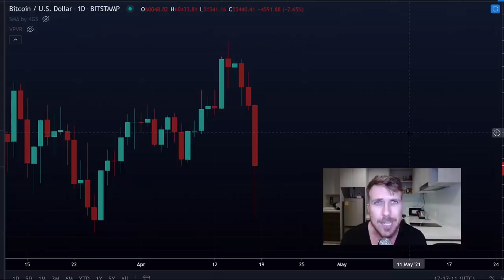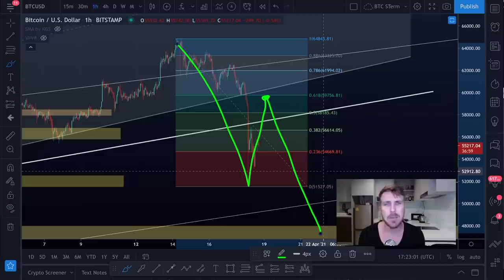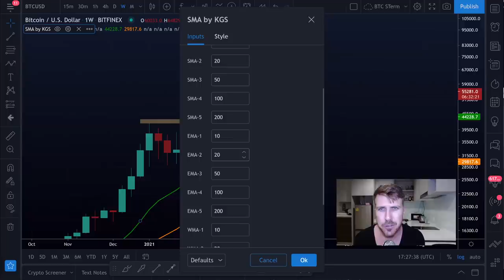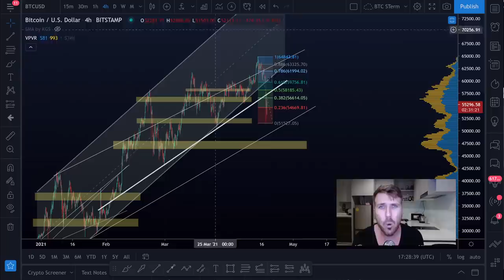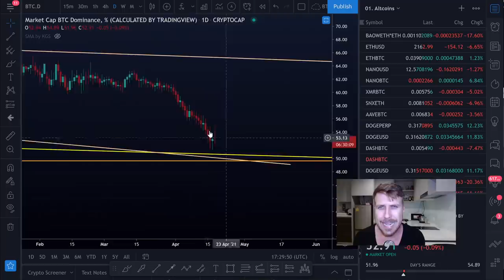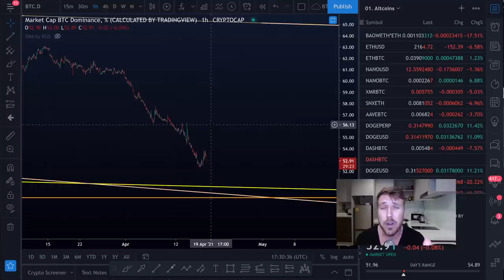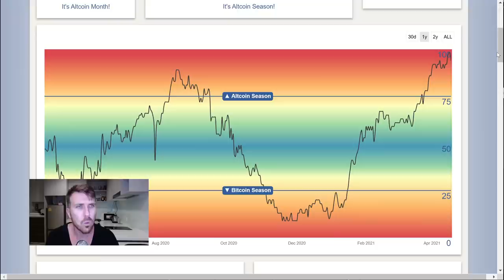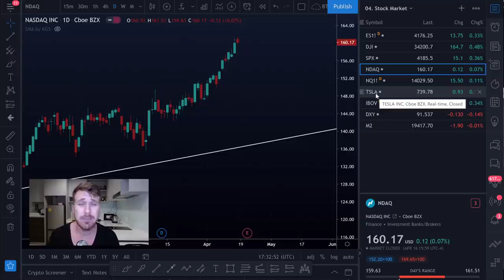BITCOIN: O QUE ESPERAR APÓS O DUMP? [Calma e paciência...]